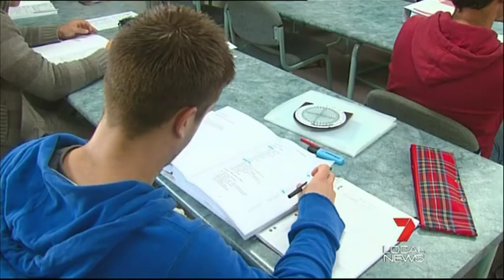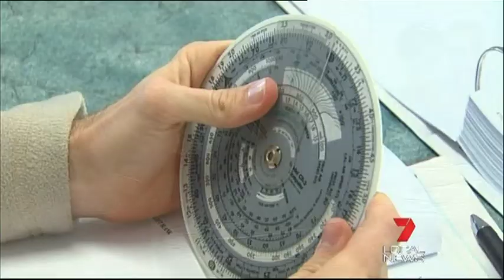Sunshine Coast Flight Instructor Nathan Higgins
Nathan Higgins has dedicated his life to giving budding airline pilots their wings.